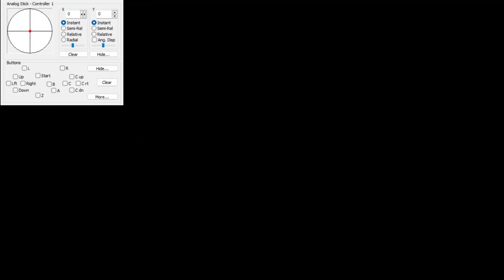SM64 Bowser In The Dark World And TAS (Speedrun)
BITDW:
Length: 1 minutes and 14 seconds
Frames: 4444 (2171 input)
Re-records: 68
Starts From: Savestate